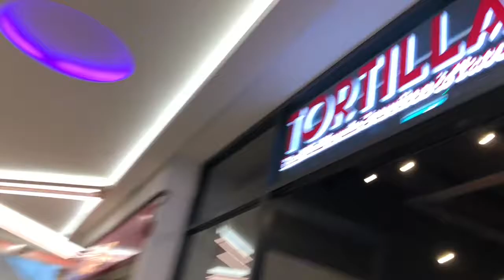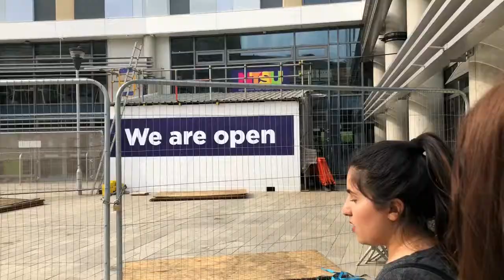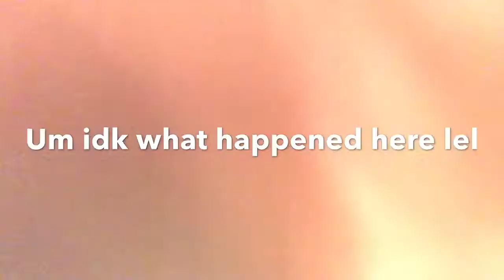my first vlog i guess📸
EDIT: this is a re-upload as something went wrong with the original and some previous footage may be cut out, sorry for the inconvenience😭 (I had gained so much support already on my initial upload so thank you!)

This vlog was a bit of a mess lmao I am very aware. It was filmed & edited on my iphone 8 so the content isn't of the highest quality but I was just too eager to post my first ever video. I will be investing in a better editing program soon don't worry.

Thank you to everyone who has supported the idea of me opening up a utoob channel, it means a lot💛

SOCIALS - (instagram)

🌷 Me - aimz878
🌷 Maryam - mar.y.am_x
🌷 Iqra - iqrakhanx
🌷 Sidra - s.a98_

MUSIC

I can see your tracks (instrumental) - Laura Veirs